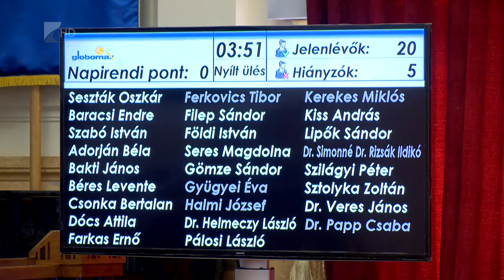Az árvízvédelemről és a közúthálózat fejlesztéseiről döntöttek a közgyűlésen - Kölcsey Tv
Az ár- és belvízvédelmi helyzet, valamint a megye országos közúthálózatának állapota kapta a főszerepet a megyei közgyűlés májusi ülésén.
20 tag jelent meg, így a közgyűlés minden témában határozatképes volt. A 14 napirendi pont megvitatása előtt átadták azt a 3 kitüntetést és emléklapot, amelyet a megyenapon nem tudtak átvenni az érintettek.

Felmerült a gáton 8 km hosszan hiányzó kerékpárút befejezésének kérdése is. A tervek szerint Kocsordtól Vásárosnaményig összefüggő kerékpárúthálózat épül majd ki, azonban ehhez még keresik a megfelelő forrásokat. Erre azonban csak a kövezkező fejlesztési ciklusban kerül sor.